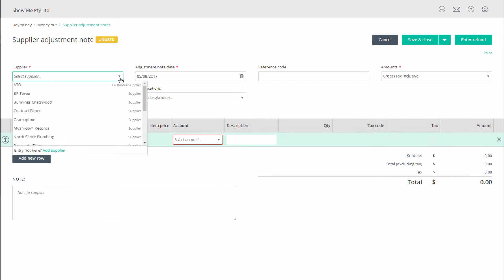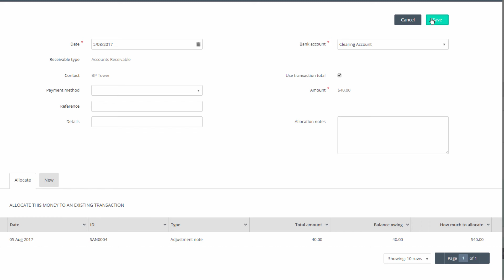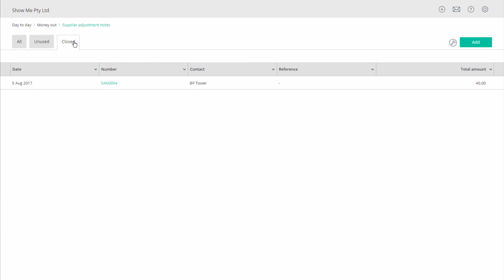RECKON ONE - How do I process a cash refund from a supplier?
Entering a cash refund from a supplier is really easy in Reckon One!

This video will step you through everything you need to know.